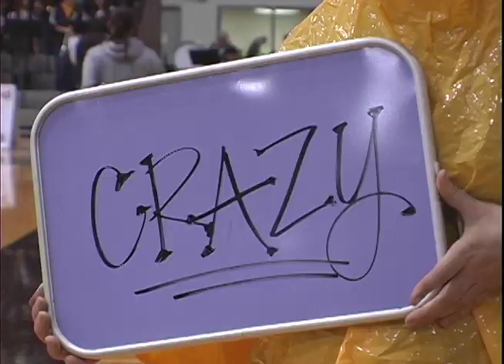Describe SMSU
Students at Southwest Minnesota State University describing what the school is all about!! :)